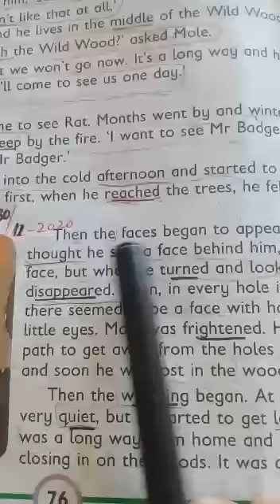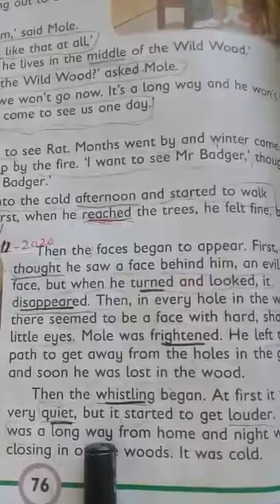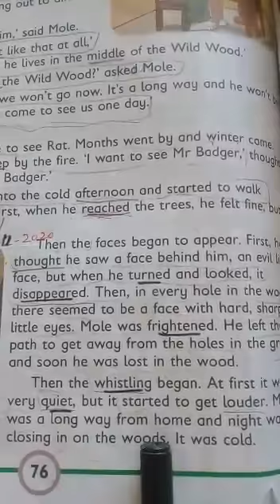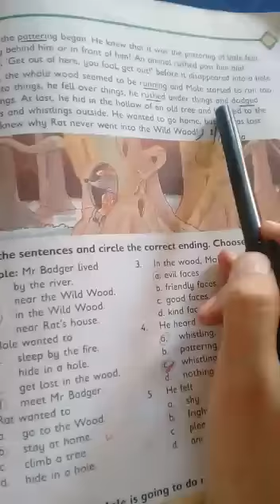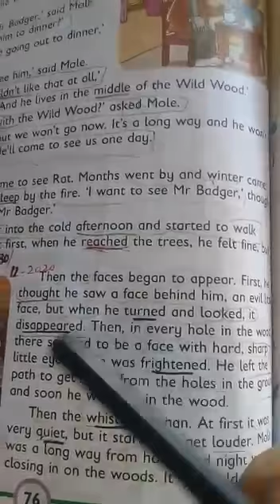Class two(Eng progressive) lecture#2